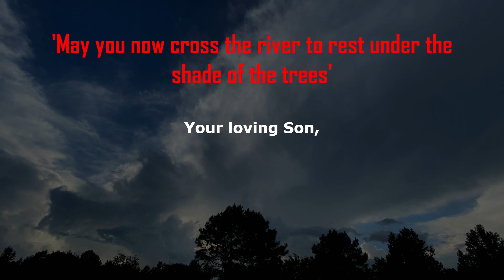In loving Memory of Johnathan "pop" Lee Johnson June 23, 1946/January 1, 2023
In loving memory of my Father Jonathan Lee Johnson
May He Eternally rest in peace